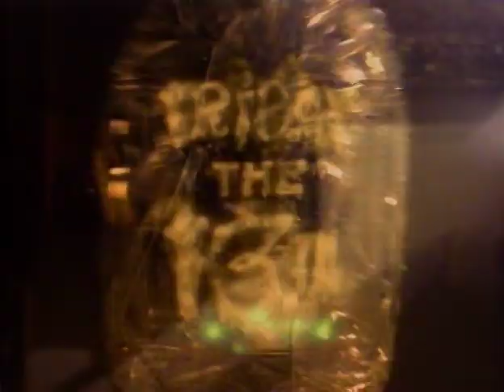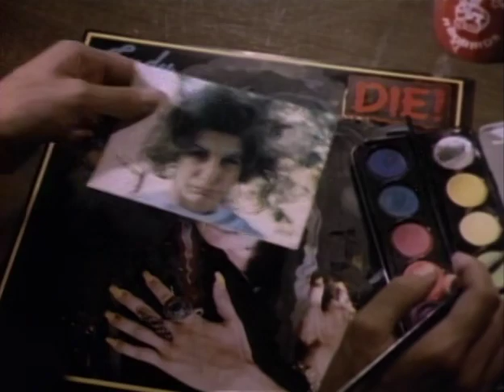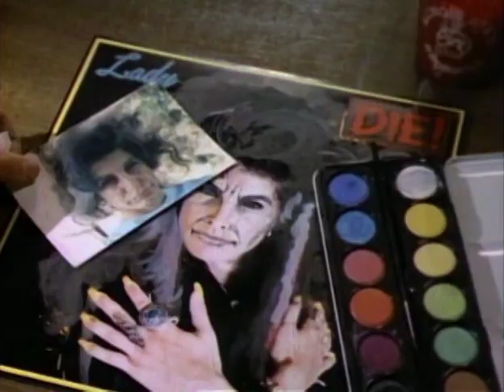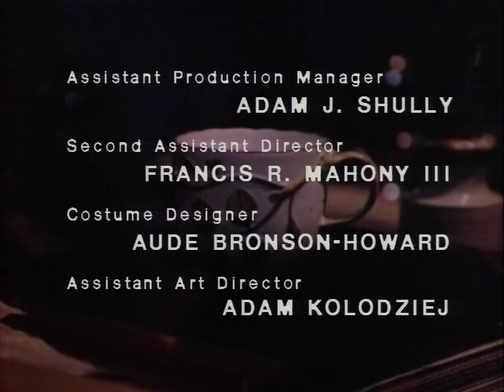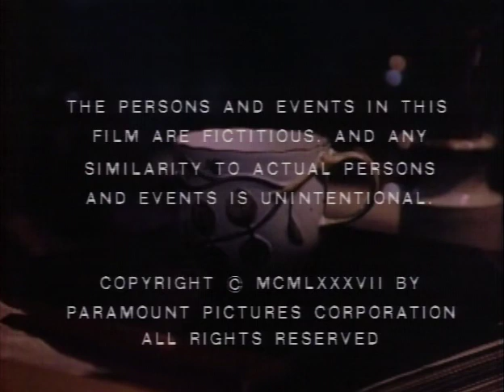Friday The 13th The Series 1987 S01E04 A Cup Of Time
A mysterious teacup gives an elderly woman the power of eternal youth -- at a cost.